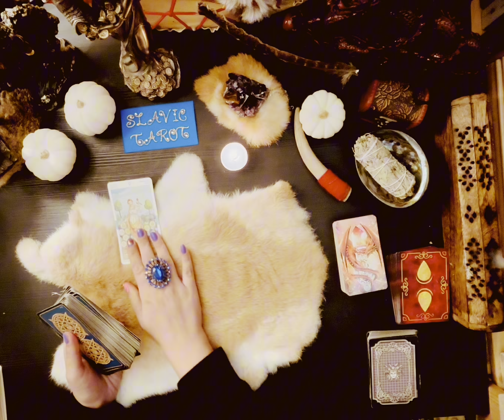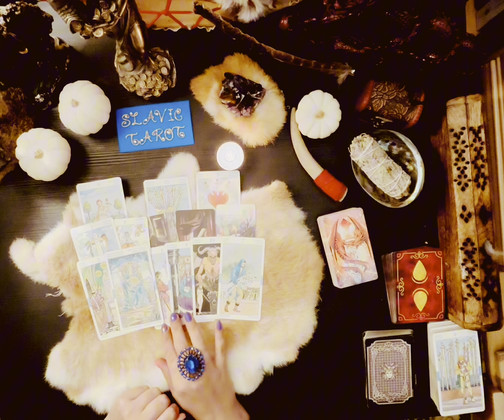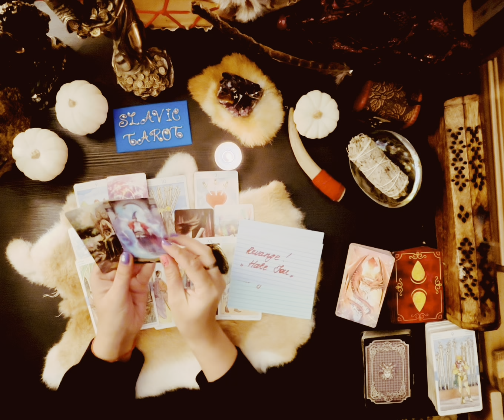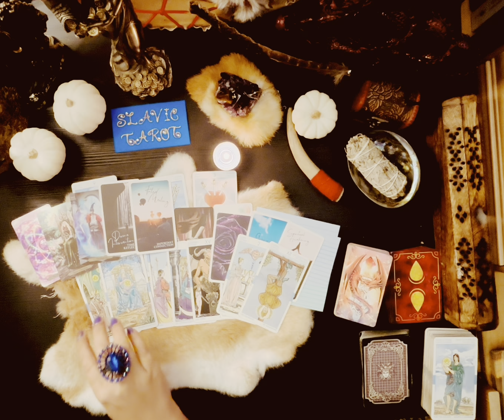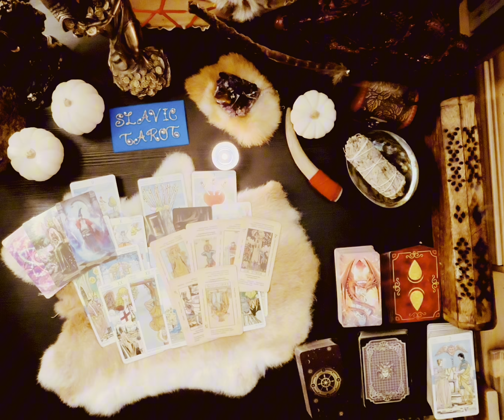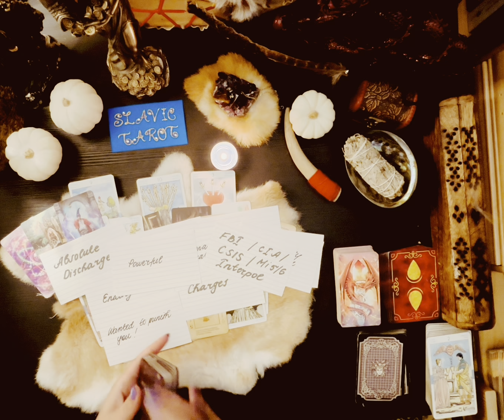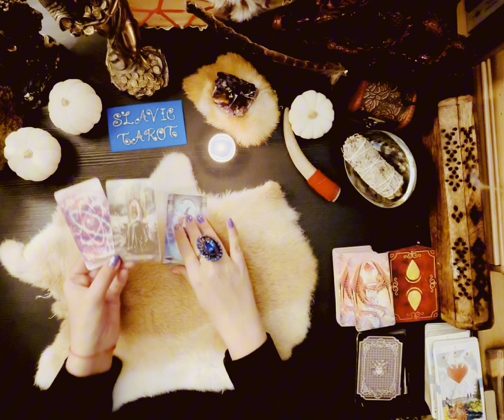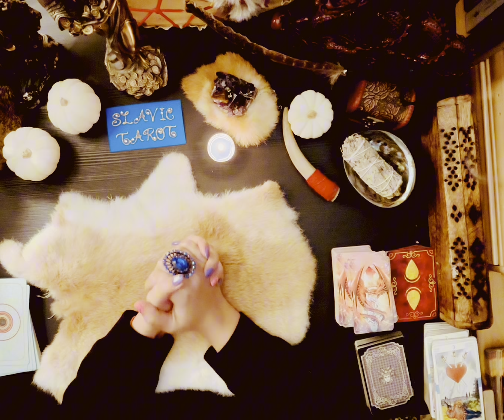Wow 🤯 you sure shocked this Force Unit 🫢 🚔💥 Nobody expected this to be the case ‼️⚖️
The special investigation Unit ⚖️‼️🤯 in shock ⚡️ turns out you were correct all along ‼️